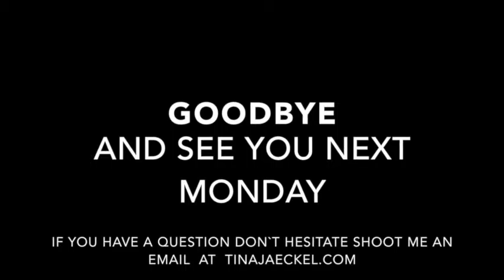Drop 2 Voicings (1)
take the next step on our guitar journey :
NEW COURSES starting on march the 1st :

New to this channel ? do you want to have a peak into my online zoom courses ?

📝 NEW shop! transcriptions, chord melody arrangements and much more...!
I´ll talk about drop 2 Voicings, why they are so useful and how you can construct one for yourself.

You´ll find an overview of all lessons at my website, including free downloads and much more.